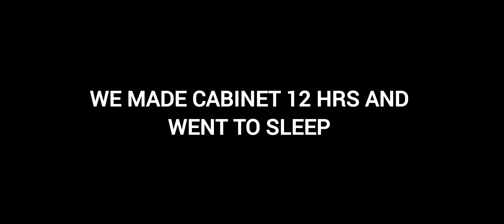We raided a titanium base after 1 day jumping last island of survival part 2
Hello everyone part 2 of jump bloody we managed to get deep refiner from tank and after that we made +60 C4 for raid one of big bases in map hope you enjoy and leave a like for next part.

Please comment your opinion about the video, music and everything.

I hope you enjoy the video and wait for the next videos 💛

Also activate the 🔔 icon to be notified of new videos